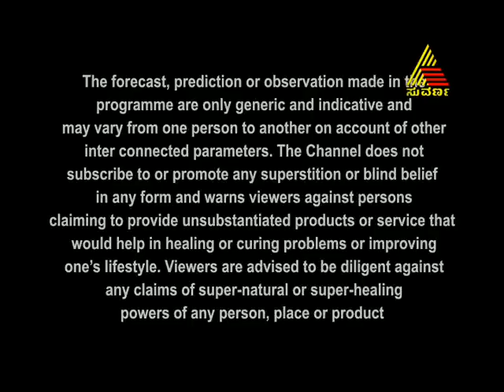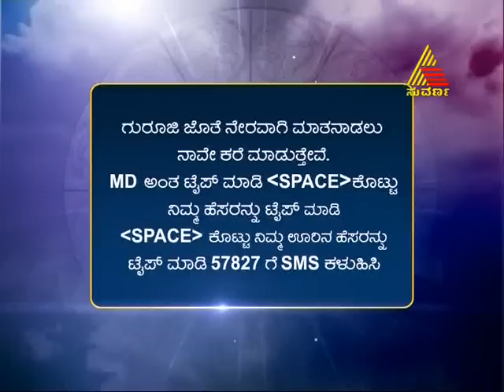Maharishi Darpana 06/25/13